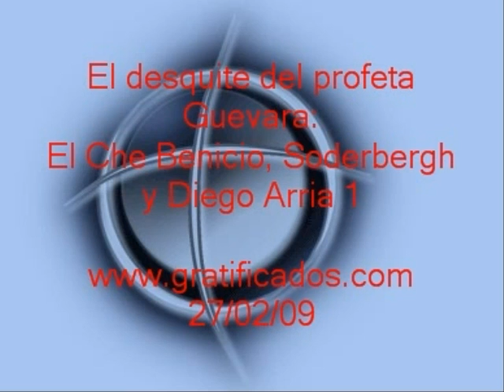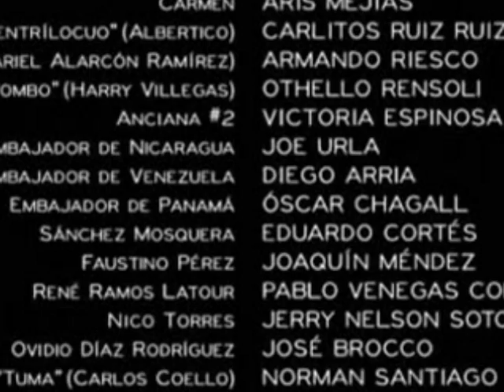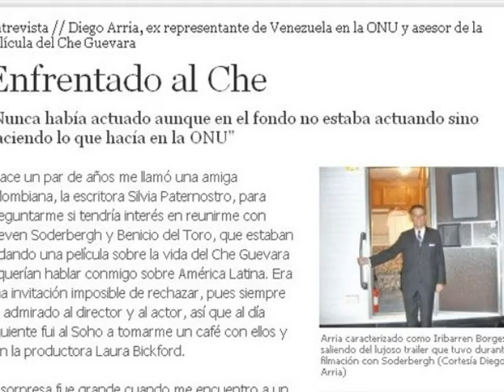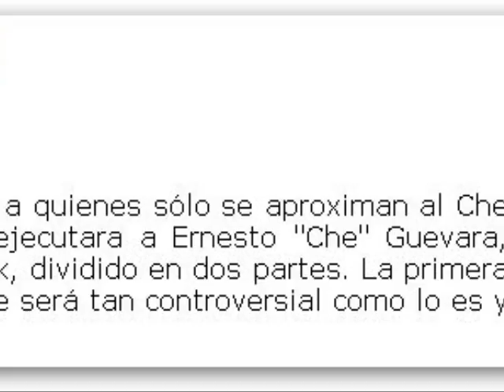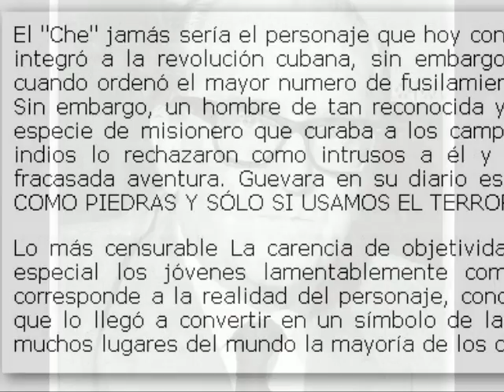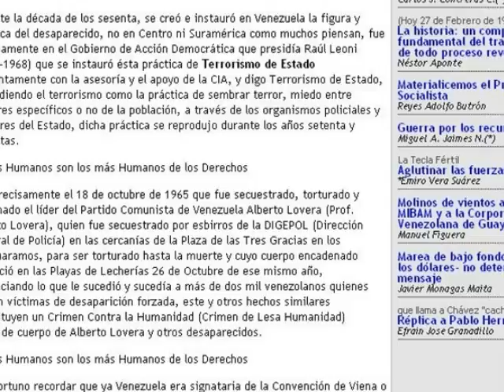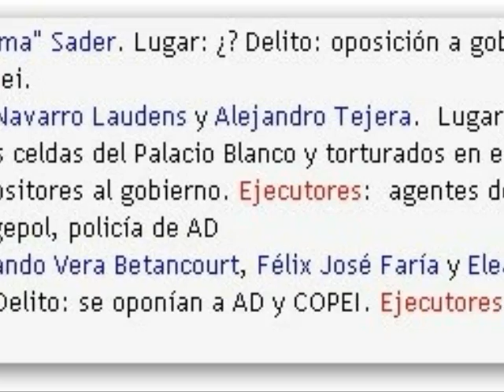El desquite del profeta Guevara 1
En la película de Steven Soderberg "Che, el argentino", se recrea la famosa intervención de Ernesto Guevara en la Onu en 1964, donde intercambia acusaciones, entre otros, con el representante de Venezuela, Ignacio Iribarren Borges. En la cinta, este enfrentamiento está representado por Benicio Del Toro como el Che, y nada más y nada menos que el tío simpático a más no poder y héroe de multitudes, antichavista y anticomunista furibundo Diego Arria. Aquí unos comentarios sobre ese contrapunteo entre ficción e historia, entre el Ché e Iribarren, entre "democracia" y "comunismo", y lo que ustedes quieran agregar.